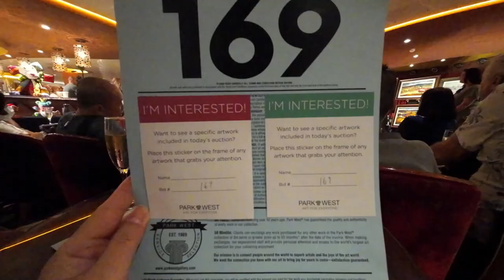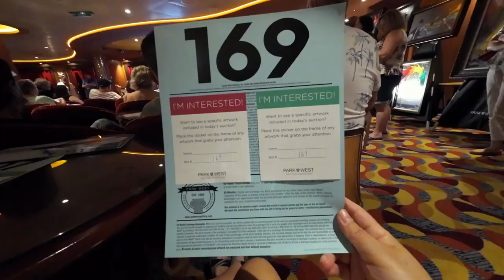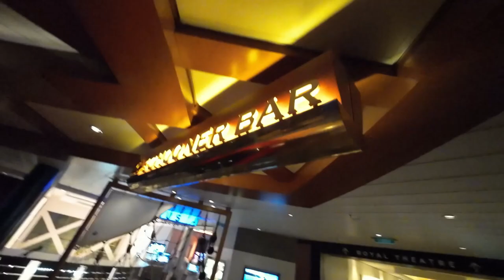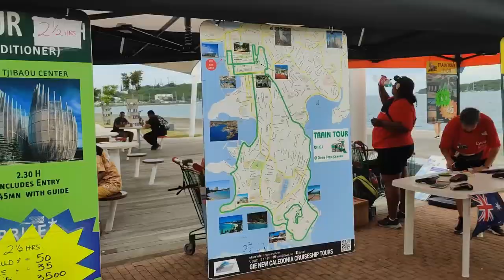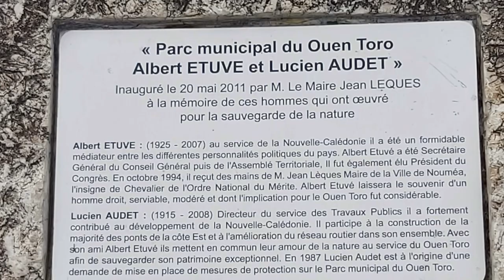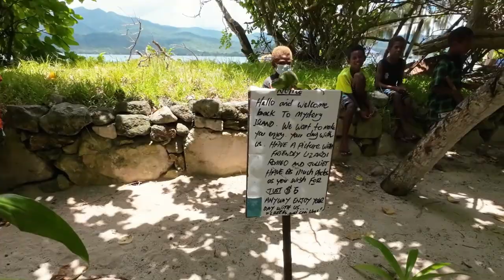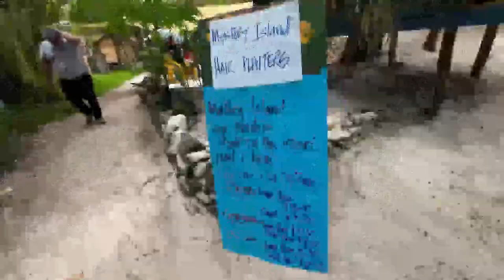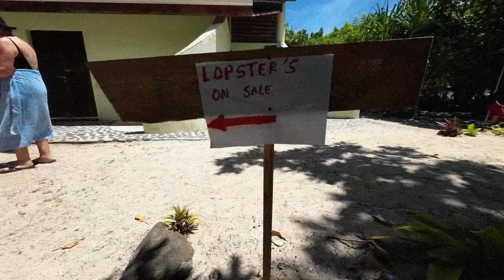Quantum of the Seas Cruise to South Pacific 2022 Travelog (Part 1) | 2022 海洋量子号 南太平洋岛屿 邮轮假期精选 (上集）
We just came back from a 11 day cruise on Quantum of the Seas departing from Brisbane to the South Pacific. Stopping at Noumea, New Caledonia; Mystery Island, Vanuatu & Port Villa, Vanuatu.
Find out what fun activities, delicious food, great shopping, happening entertainment took place during our cruise! And experience the adventures we partook in the different port of calls so you can also plan yours too!
Should you have any questions and/or comments about Quantum OTS or our cruise holiday, please leave them in the comments section below and we will respond accordingly. Thank you.

我们刚刚结束了从布里斯班出发前往南太平洋的 海洋量子号的 11天游轮之旅。停留的港口包括 新喀里多尼亚的努美阿；瓦努阿图的神秘岛 以及 瓦努阿图的维拉港。
了解我们的游轮期间发生了哪些有趣的活动、吃了什么美味的食物、血拼了哪些很棒的购物和不可错过的娱乐活动！体验我们在不同停靠港的阅历，这样您也可以计划您的邮轮假期！
也请您点赞和分享此视频来支持我们，谢谢！
如果您对 海洋量子号 或我们的邮轮假期有任何提问 或 意见，请将其留在下面的留言格里，我们将作出相应回应。谢谢您。